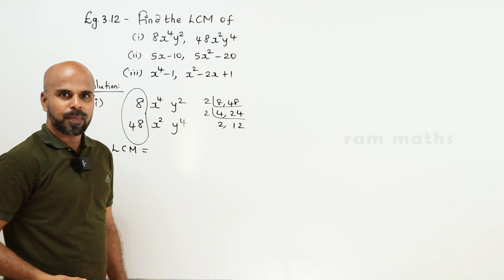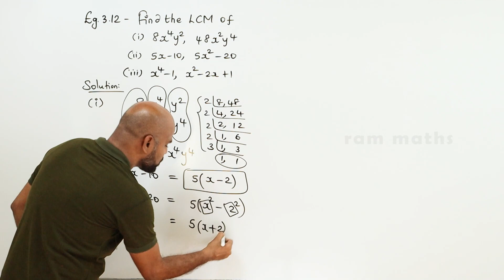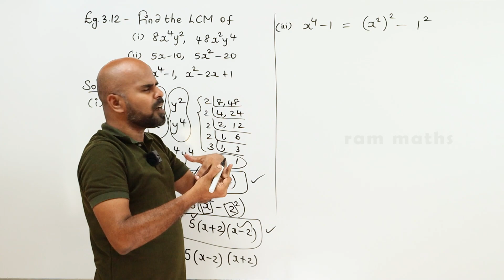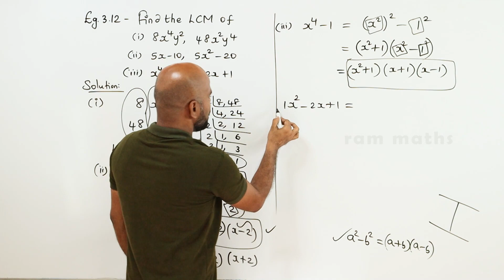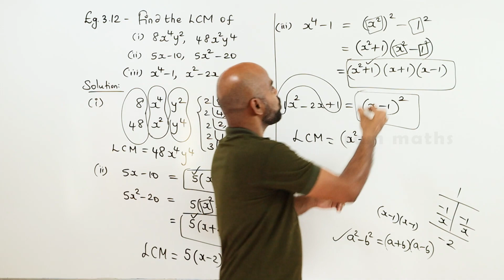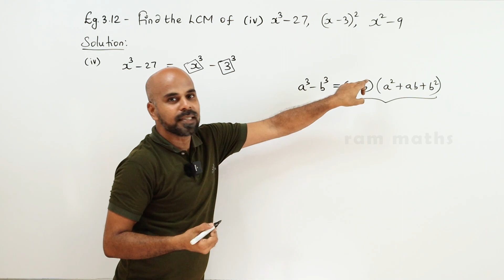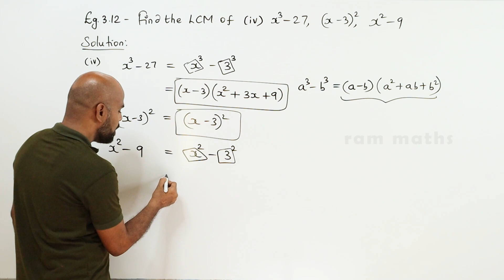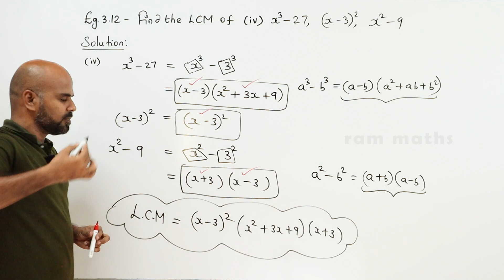10th | EXAMPLE 3.12 | ALGEBRA | CHAPTER 3 | STATE BOARD | RAM MATHS